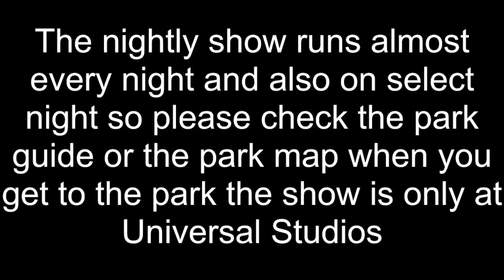Spectacular epic water show at Universal Studios Orlando resorts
YouTube  algorithm Audio and video it belongs to Universal Studios Orlando Florida spectacular show I am just showing people that can’t make it to Orlando what they’re missing so all rights and privileges a video and audio do you belong to Universal Studios I am just promoting it through my channel because I enjoy the show so please do not copy right I need the music video visual because it does belong to Universal and it is somewhere in the public domain even though it’s considered private property